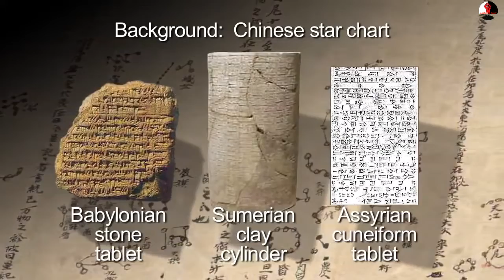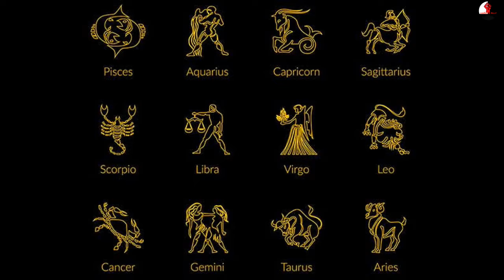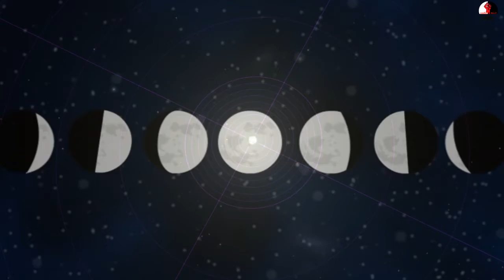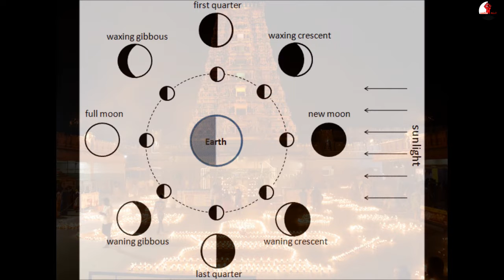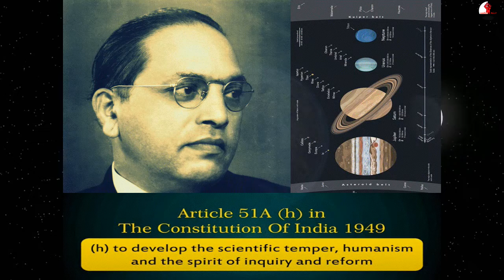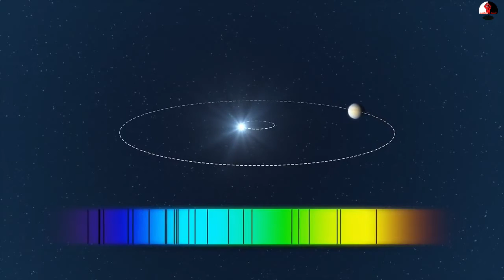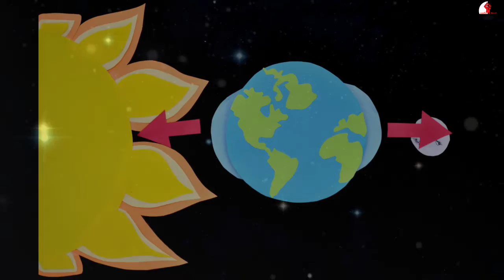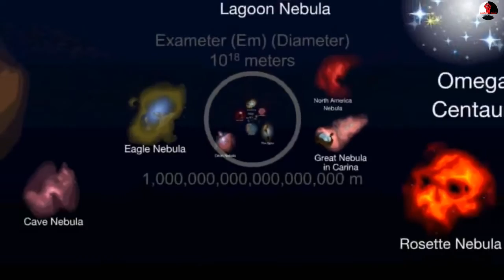DO YOU BELIEVE IN ASTROLOGY?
சிறப்புரை: திரு. சி.ராமலிங்கம்,
தமிழ்நாடு அறிவியல் இயக்கம்.

WatchMojo

Astrology consists of a number of belief systems that hold that there is a relationship between astronomical phenomena and events or descriptions of personality in the human world. Astrology has been rejected by the scientific community as having no explanatory power for describing the universe.